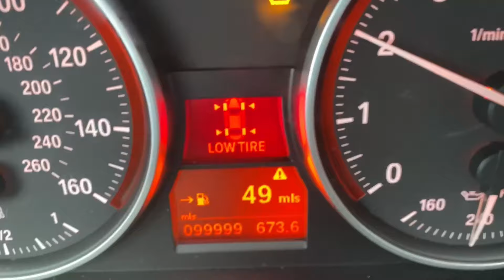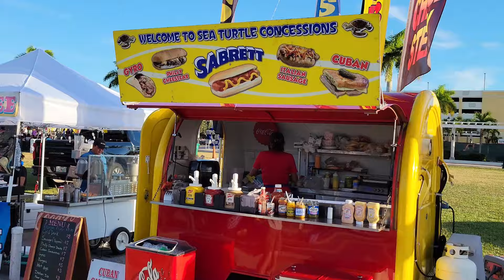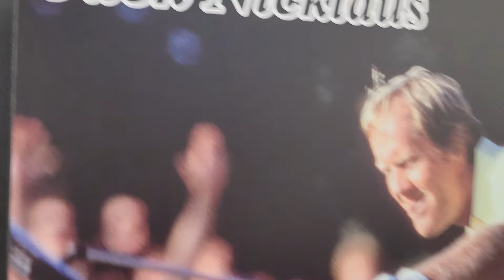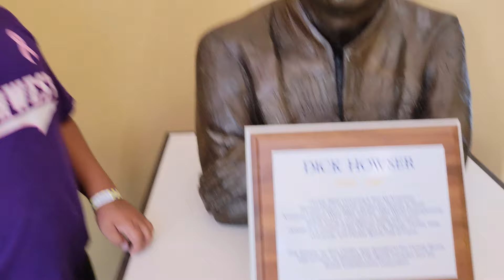BMW 3 Series 100,000 MILES !!! | Celebrating Reaching 100k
What Up Stubborn Ones, This is a fun family vlog with BMW 335I content. We are celebrating reaching 100,000 MILES and proving that BMWs are more RELIABLE than they are given Credit for. This was a fun vlog. Hope You Enjoy

Watch this video on How to Replace BMW Wheel Speed Sensors |I Can't Believe I let It Get This BAD!!!

▬▬▬▬▬▬▬▬FOLLOW US▬▬▬▬▬▬▬▬

▬▬▬▬▬▬▬▬▬MUSIC▬▬▬▬▬▬▬▬▬▬